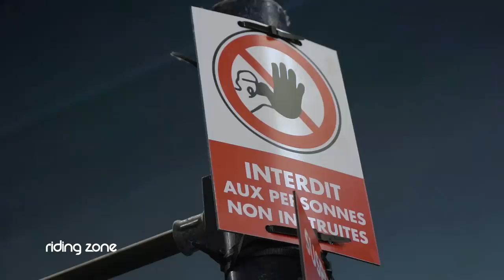TEAM RIDING ZONE VS MILITAIRES (ft REMI GIRARD, THIBFIT48, DYLAN THIRY)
+ENGLISH SUBTITLES+ La team Riding Zone a relevé l'ultime épreuve de force qui réunit chaque année les meilleurs recrues des écoles militaires françaises : le Dolo Énorme.

Le challenge Dolo Énorme, c’est le rendez-vous de l’année pour les meilleures recrues des écoles militaires françaises. Un concours de force redoutable pour déterminer lequel sera le plus fort et le plus endurant. Exceptionnellement cette année, Riding Zone y participe. Et nous avons réuni une équipe de choc pour affronter les militaires : Rémi Girard, le génie du parkour, Thib-Fit48, pompier et crossfiteur hors pair ainsi que Dylan Thiry, le seul candidat de Koh Lanta à avoir atteint les finales de Ninja Warrior.